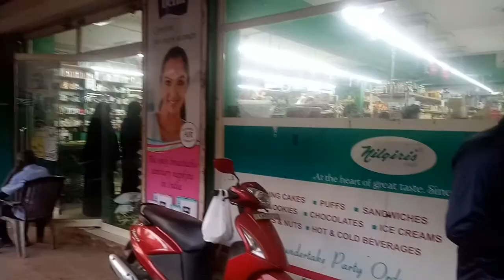ನನ್ನ ಊರಿನ ಒಂದು ಬ್ಲಾಗ್ಗ್/small vlog in my town